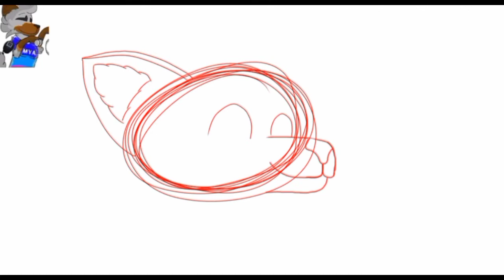Dibujo para bexxi 💕